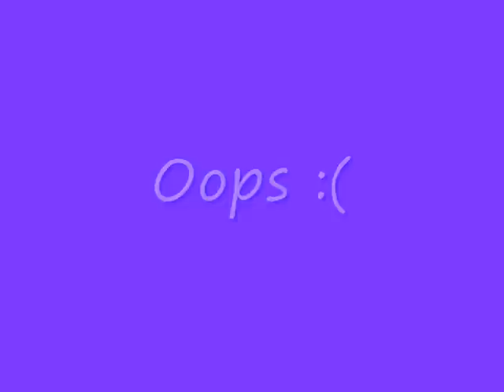GSDTC AKC Trial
Zing's MX